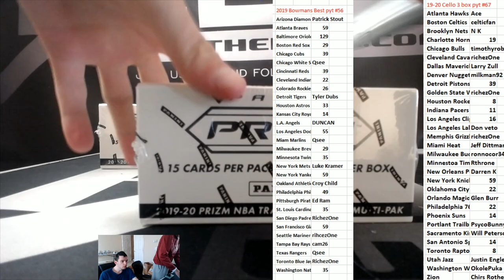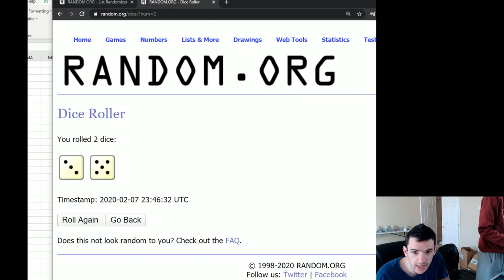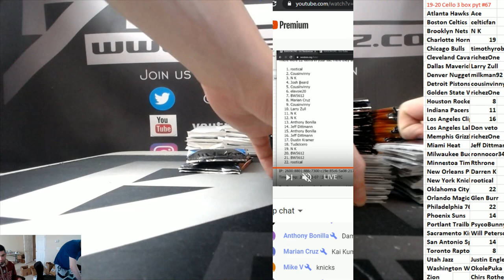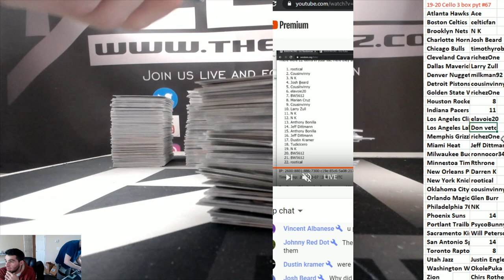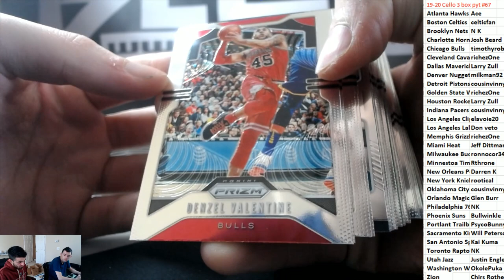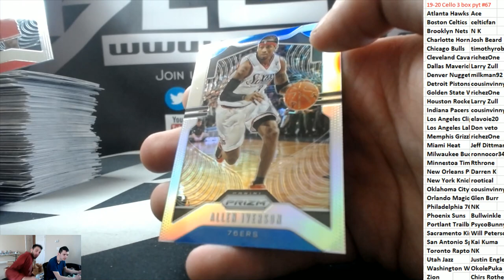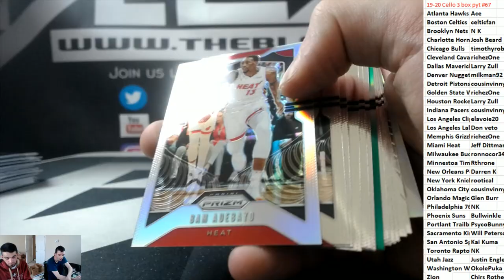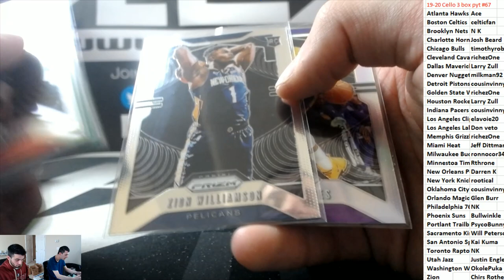2019-20 Panini Prizm Cello Basketball 3 box PYT #67